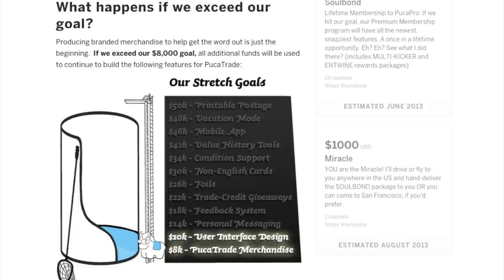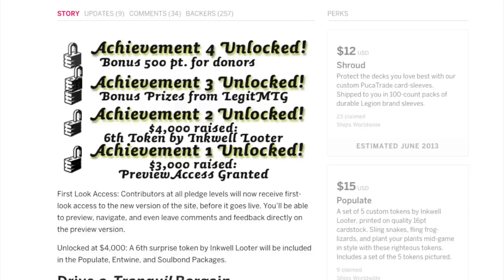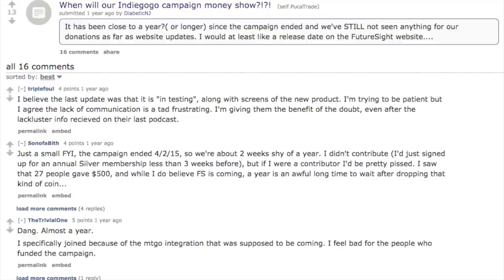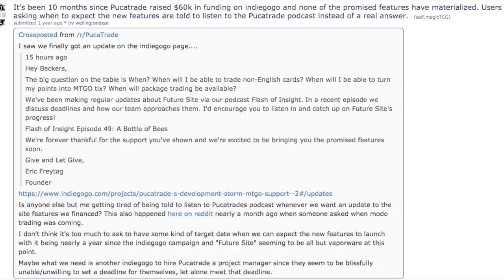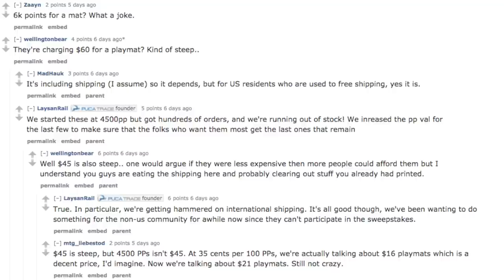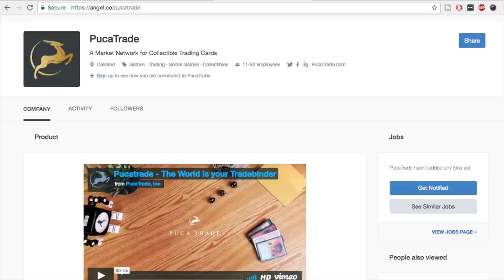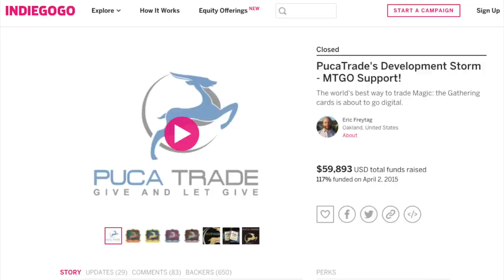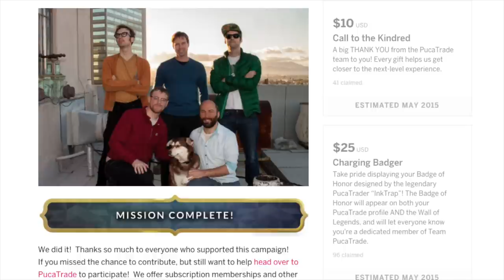NOT a Magic the Gathering Scam? RANT